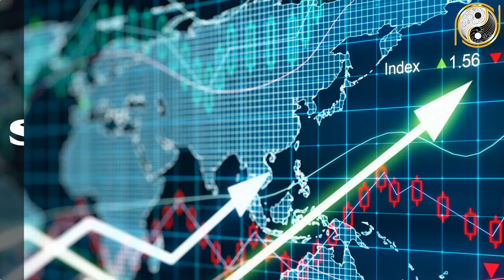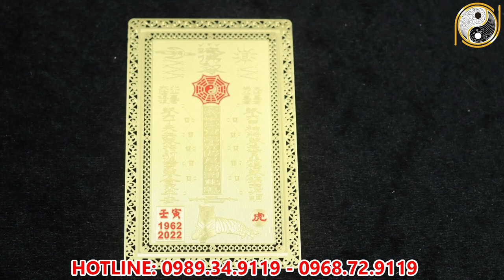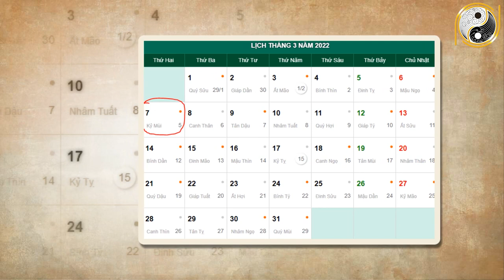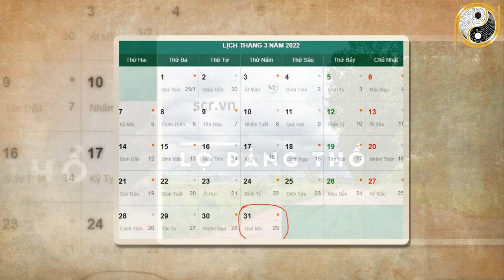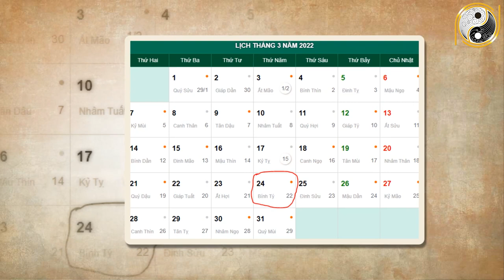Xem Tử Vi Tuổi Ất Sửu 1985 Tháng 2 Âm Được Lộc Bề Trên, Cơ Hội Kiếm Tiền Ập Đến, Giàu To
01. Linh phù giải hạn
02. Hồ lô hóa giải Ngũ Hoàng
03. Mai Hoa Phú Quý
04. Gương bát quái tinh cầu
05. Kim bài thái tuế 2023
06. Vòng tam hợp Dần Ngọ Tuất
07. Vòng tam hợp Thân Tý Thìn
08. Vòng tam hợp Hợi Mão Mùi
09. Vòng Tam Hợp Tỵ Dậu Sửu
10. Bát bảo tâm kinh
11. Minh Quang pháp bảo cầu
12. Minh Quang pháp bảo lục giác
13. Tỳ Hưu Lộc Tài (Đồng)
14. Tỳ Hưu Khai Vận ( Bạch Ngọc)
15. Bách Niên Tụ Tài ( tụ tài lộc)
16. Song long ngọc ấn ( ấn thăng quan)
17. Kim bài ngũ Lộ Thần Tài
18. Hồ lô bình an ( treo xe)
19. Móc khóa văn xương
20. Ống bút văn xương gỗ đào
21. Bút văn xương gỗ đào
22. Bút văn xương gỗ đào nhỏ
23. Hoa mai kim tiền ( mạ vàng )
24. Các vật phẩm phong thủy khác Xem Tử Vi Tuổi Ất Sửu 1985 Tháng 2 Âm Được Lộc Bề Trên, Cơ Hội Kiếm Tiền Ập Đến, Giàu To